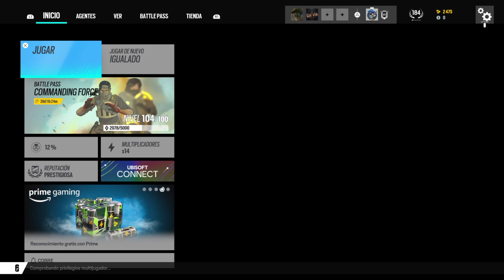Tom Clancy's Rainbow Six® Siege_20230420033633 SMURF